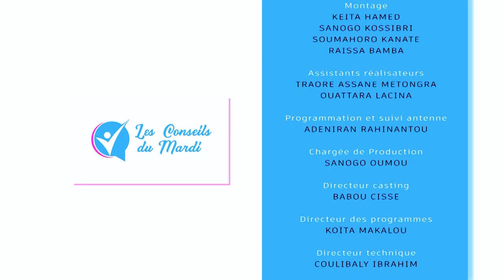Conseils du mardi du 23-05-2023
Thème : L'incoyable pouvoir de la patience dans la vie
Présentation : Coach Mada Sangaré